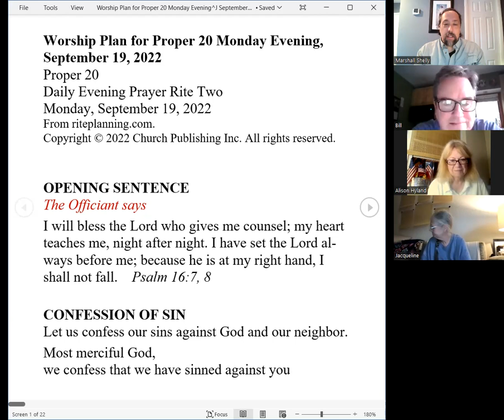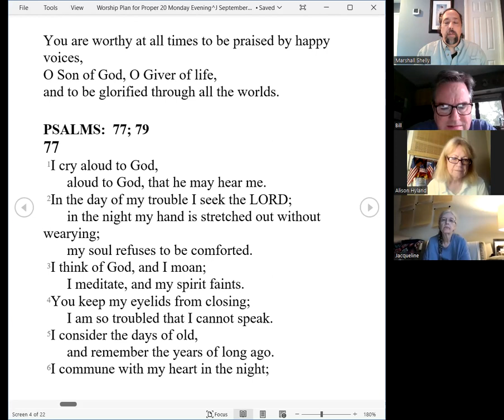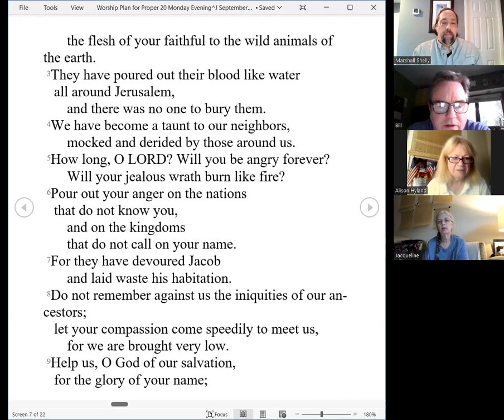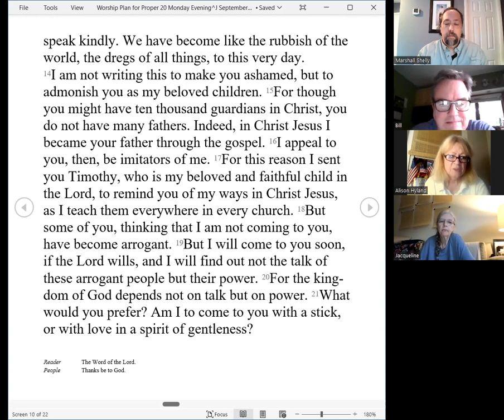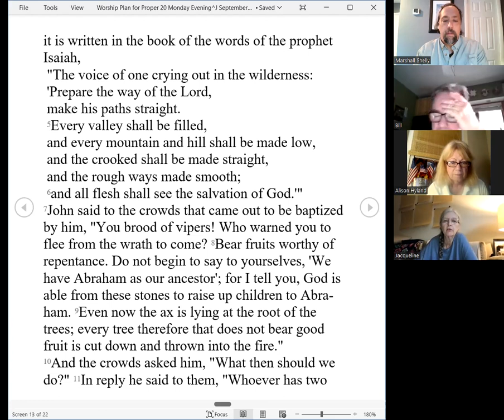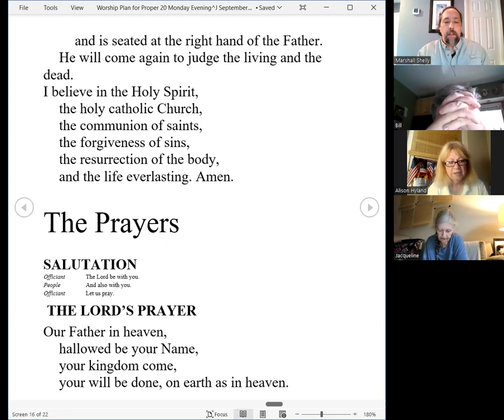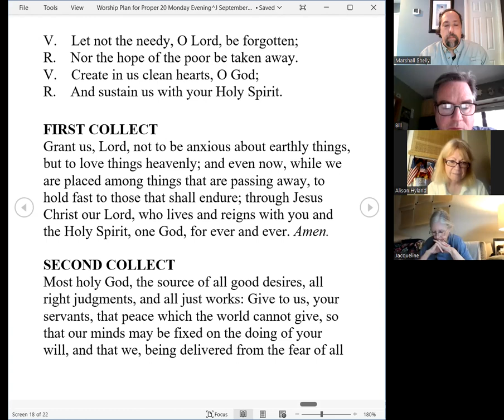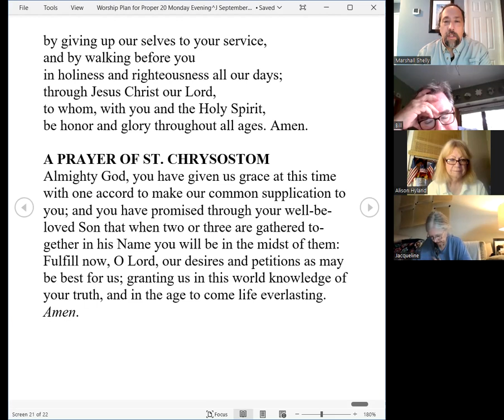Evening Prayer for Monday 15th week after Pentecost 2022